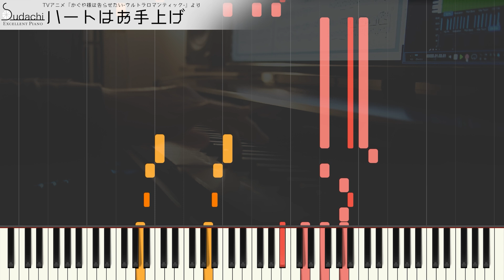【ガイド動画】かぐや様3期ED「ハートはお手上げ」エクセレントピアノ（上級）【Heart wa Oteage from Kaguya-sama: Love Is War 3rd Season】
かぐや様は告らせたい-ウルトラロマンティック-エンディングテーマ「ハートはお手上げ」のエクセレントバージョン（上級）です！
【DifficultPiano】Heart wa Oteage from TV-Animation Kaguya-sama: Love Is War -Ultra Romantic-

★楽曲情報
曲名　　　　　：　ハートはお手上げ
番組名　　　　：　かぐや様は告らせたい-ウルトラロマンティック-
アーティスト　：　鈴木愛理
作詞　　　　　：　高橋久美子
作曲　　　　　：　水野良樹